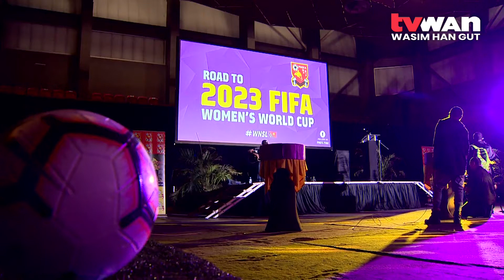WNSL launch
The PNG Football Association has embarked on its journey towards the 2023 FIFA World Cup, with the launch of the Women's National Soccer League in Port Moresby on Thursday night.

President John Kapi-Natto, said PNG women have always maintained a strong side over the years in regional competitions.

However, they must be given more game time opportunities,  to one day compete in the world's greatest football competition of all time.